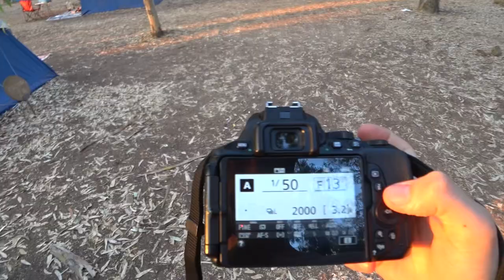Photo Vlog 11 - Kuşadası, Aydın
Ağustos 2022'de Kuşadası'ndaki kamp tatilimin Photo-Vlog'unu paylaşıyorum. Yazı severim. Kamp yapmayı severim. Kuşadası gibi yaz tatili memleketinde kamp yapmaya bayılırım.

Fotoğraf makinesi : Nikon d5600 + 18-55mmVideo kamerası : Sony FDR x3000r ve iPhone 8

Müzikler:
Tatil Rehberi - Ragga Oktay
Kumralım - Yaşar
Yar Senin Derdin Ne - Hülya Avşar
Dert Değil - Metin Arolat
Tavla - Mirkelam
Tatlım - Mirkelam
Ben Tabii Ki - Ümit Sayın
Yazın En Güzeli - Bora Duran
Aşka Yürek Gerek - Mustafa Sandal
Birtanem - Yaşar
Dudu - Tarkan
Palavra - Athena